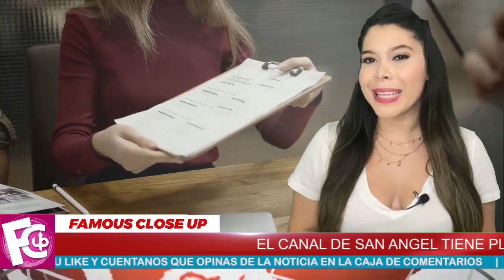⛔😲 ¡𝗛𝗮𝗰𝗲 𝗨𝗻𝗮𝘀 𝗛𝗼𝗿𝗮𝘀! La Gaviota 𝗗𝗘𝗩𝗔𝗦𝗧𝗔𝗗𝗔 Tras Recibir Esta Noticia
Por ahora Mayrín Villanueva no ha hecho declaraciones al respecto, pero se espera que en los próximos días la noticia se dé en medios oficiales de Televisa.